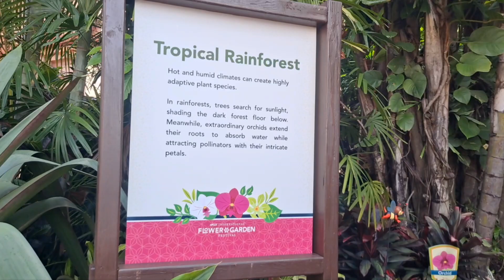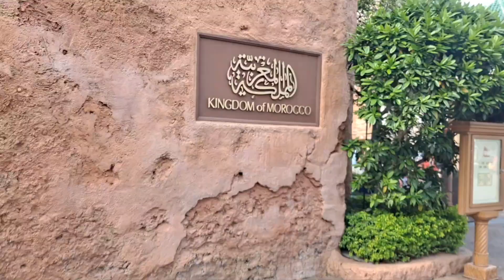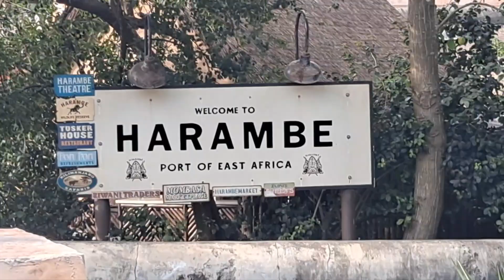3/29/23 My phone pics and videos